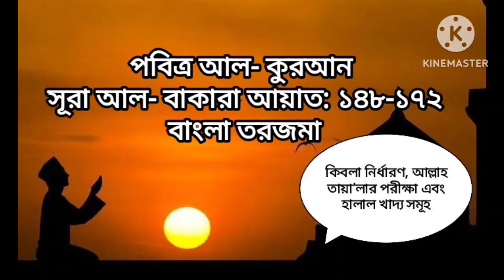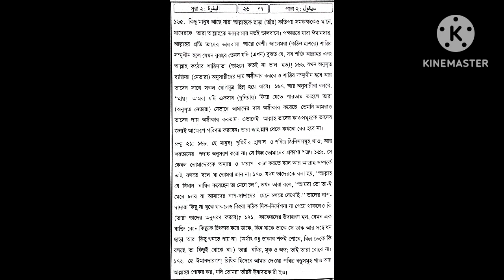সূরা আল-বাকারা (২:১৪৮-১৭২) কিবলা নির্ধারণ, আল্লাহ তায়া’লার পরীক্ষা এবং হালাল খাদ্য সমূহ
কিবলা নির্ধারণ, আল্লাহ তায়া’লার পরীক্ষা এবং হালাল খাদ্য সমূহ নিয়ে কুরআনের বর্ননা
✅কাবা শরীফ
✅কিবলা পরিবর্তনের ঘটনা
✅কিবলা নির্ধারণ
✅কিবলা কত প্রকার
✅আল্লাহ তায়ালার পরীক্ষা
✅আল্লাহর পরীক্ষা
✅মানুষের পরীক্ষা
✅মানুষের দুঃখ কষ্ট
✅মানুষের বালা মুসিবত
✅হালাল রিজিক
✅হালাল রিজিকের দোয়া
✅হালাল রিজিকের গুরুত্ব
✅হালাল রিজিকের ঘটনা
✅ হালাল রিজিকের সন্ধানে
✅হালাল রিজিকের বয়ান
✅হালাল রিজিক বৃদ্ধির দোয়া
✅হালাল রিজিক লাভের দোয়া